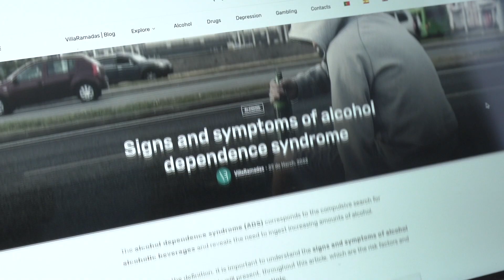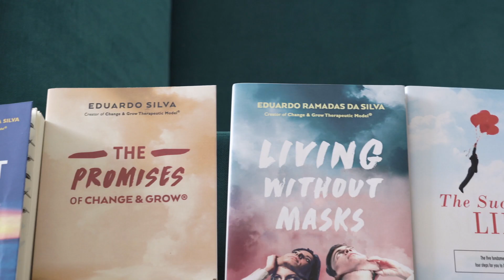Carl de Bruijn - VillaRamadas - Life Story [EN]